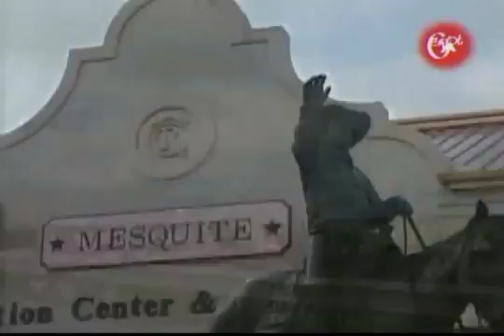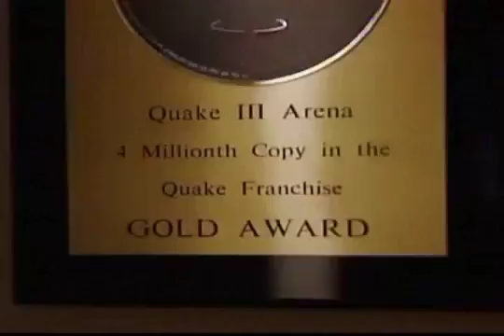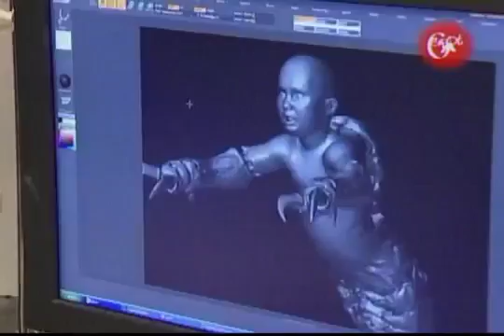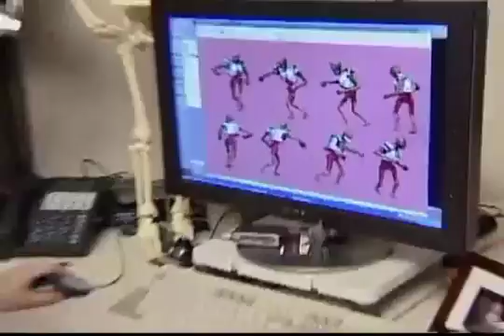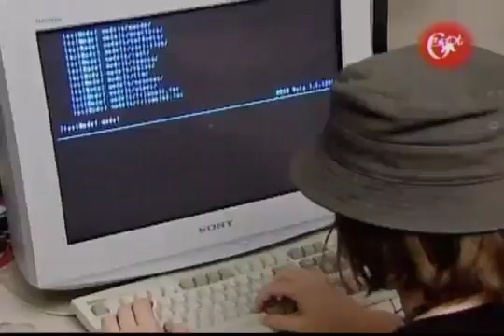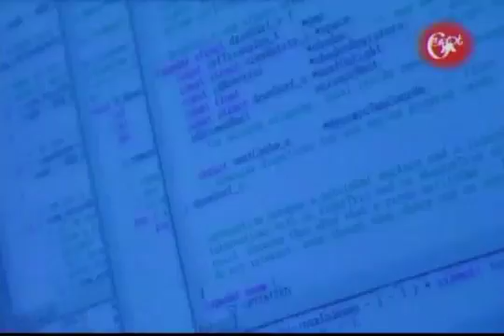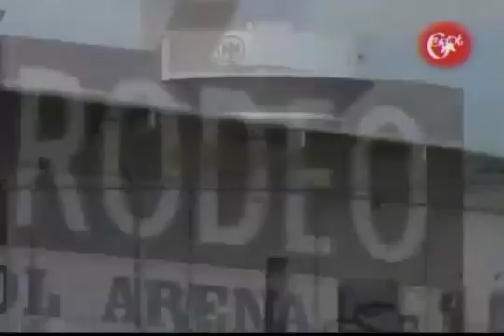Icons: The DOOM Franchise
G4 TV History of Doom Special.

G4 TVs documentary coverage of The History of DOOM Icons - Season 3 Episode 10: The DOOM Franchise -  22, 2004 Doom (stylized as DOOM) is a series of first-person shooter video games.

Season 3 episode 10 of G4/TechTVs now-cancelled Icons. Icons originally ran from  1st, 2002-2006 Im not certain about the copyright details since this show has been cancelled. Im uploading.

Season 1 episode 1 of G4/TechTVs now-cancelled Icons. Icons originally ran from  1st, 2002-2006 Im not certain about the copyright details since this show has been cancelled. Im uploading.